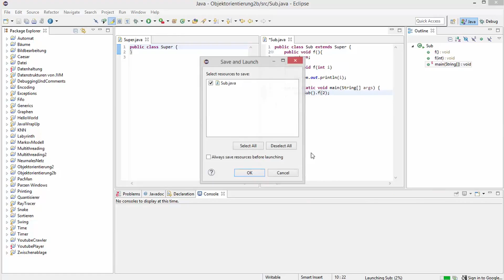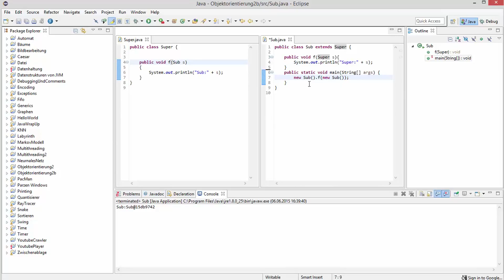Java Objekt-Orientierung für Profis #10 - Tricks und Tücken der Überladung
In diesem Tutorial zeige ich euch einige Sachen, die ihr bei Überladung von Methoden immer im Kopf behalten solltet.